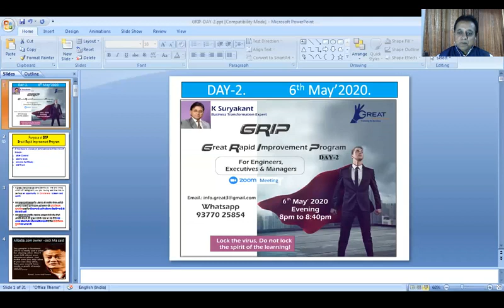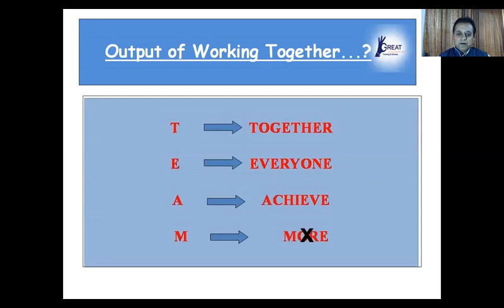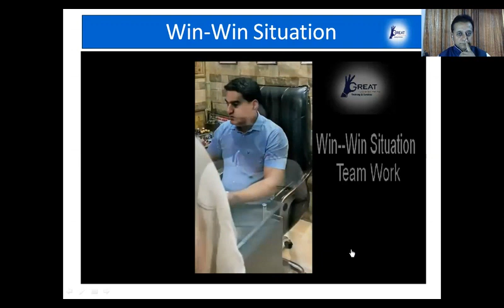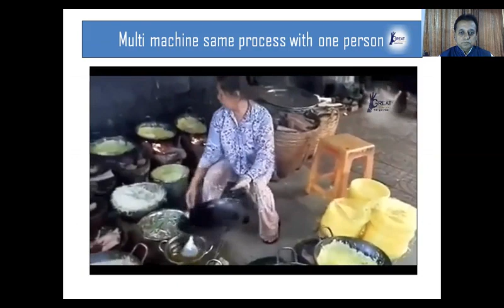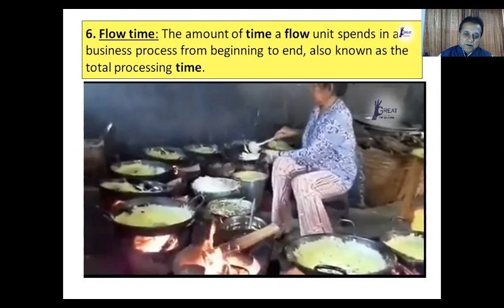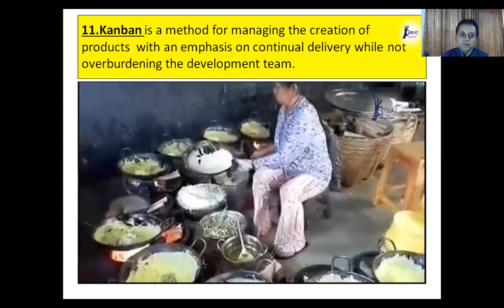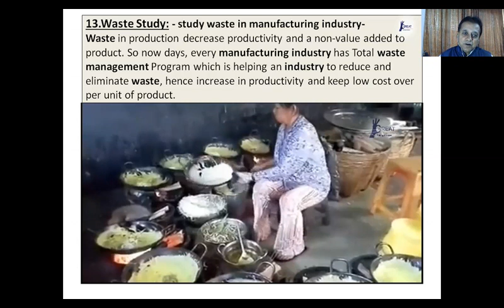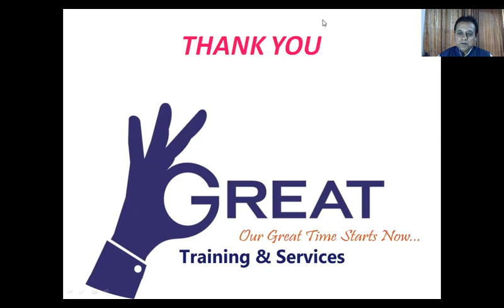Self Improvement Part-2 in Hindi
Learn about  Self Improvement and develop your skill to success & sustain you performance in organisation